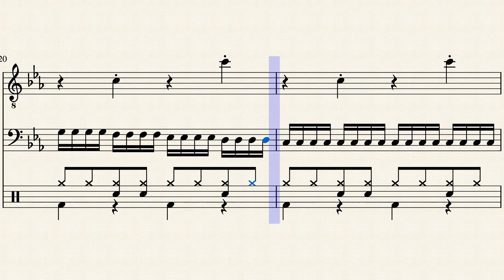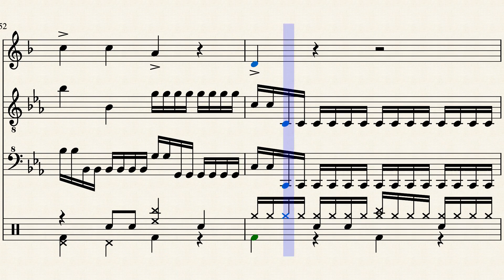Surfin' USSR by Benimaru Itoh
This is a song from the 1996 PC game SimTunes. I've done a few songs from this game before, and you can see more on my YouTube channel. Here's what this song originally looked like

No relation to the song of the same title by Ray Stevens! I don't even know if Benimaru Itoh was aware of that American song when he wrote this piece for SimTunes in Japan a few years after Ray Stevens' song. Benimaru likely got the idea from the Beach Boys song "Surfin' USA" and wrote this; I suspect he was independently inspired with no knowledge of Ray Stevens.

Below is the original description of this song written for the game in its gallery.

Title: SurfinUSSR
Composer/Artist: Benimaru Itoh
Comment: "This dude's hangin' 10 in Moscow. Kruto!"
Bugz used: Dizzy, Jo, Slaps, Sticks (Trumpet, Banjo, Bass Guitar, Drums)